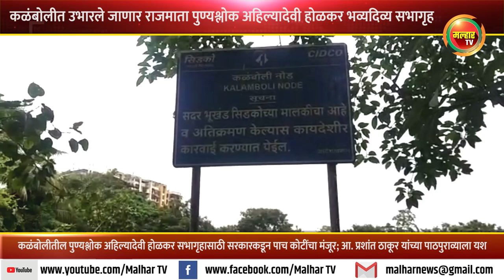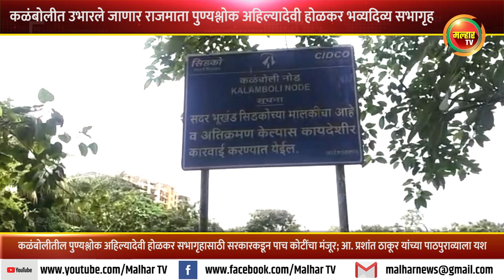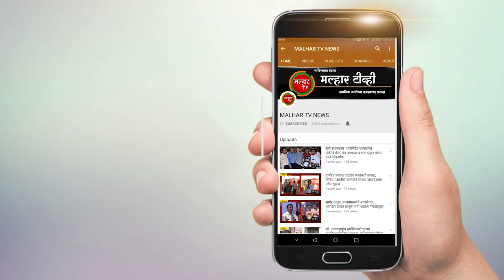कळंबोलीत उभारले जाणार राजमाता पुण्यश्लोक अहिल्यादेवी होळकर भव्यदिव्य सभागृह; पाच कोटी निधी मंजूर